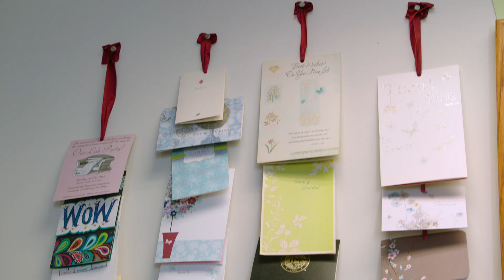Pati Jinich - Cross-border Science with Prof. Olivia Graeve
While I can only whip up salsas and guacamoles in my molcajete, Prof. Olivia Graeve can whip up materials that can protect you in space in hers. Visiting her labs at UC San Diego was fascinating!